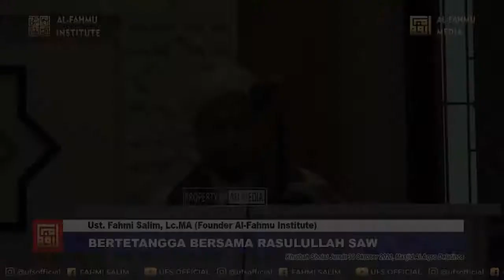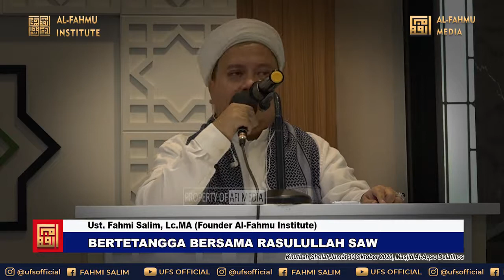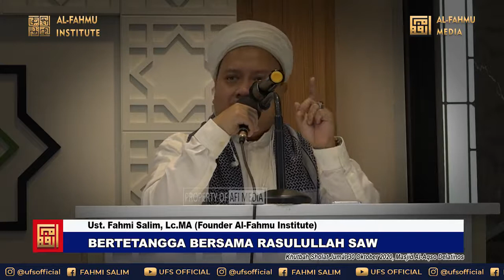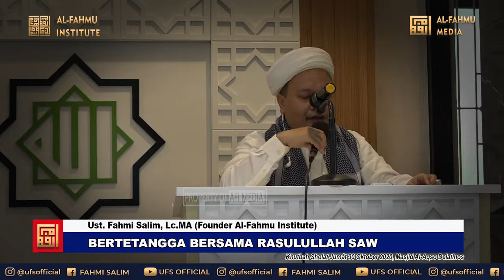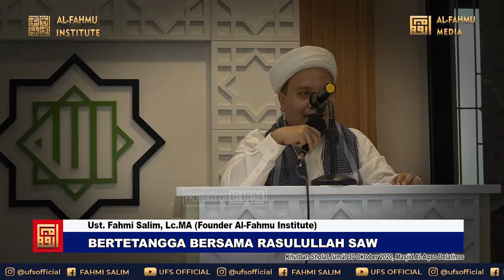Ust Fahmi Salim, Lc.MA | Bertetangga dengan Rasulullah | Khutbah Jumat 301020 Al-Aqsha Delatinos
"Bertetangga Bersama Rasulullah SAW"
Ust Fahmi Salim, Lc.MA |
Khutbah Jumat Masjid AL-AQSHA Delatinos - BSD City
13 Rabiul Awal 1442H - 30 Oktober 2020

Khutbah yang sangat menggetarkan, cetar membahana, namun penuh urai air mata...

... "Hadirin ..., mau kita berteman dan bertetangga dengan Rasulullah di surga ? "

... "Kita tidak dapat hidup berteman dan bertetangga dengan Rasulullah di dunia, kita tidak mengalami masa kehidupan yg sangat indah itu"
... "Sebaik2 masa, sebaik baik zaman, sebaik2 generasi adalah mereka yg hidup dan bergaul bersama Nabi Salallahu'alaihiwasalam, dan kita tidak hidup di zaman itu".
... "Jika kita tidak berteman dan bertetangga dengan Rasulullah di dunia, mau kita bertetangga dan berteman dengan Rasulullah di surga ?"

... "Ya Rasulullah.., biarlah Ummi wa Abi..., biarlah Ibu dan Ayah kami sebagai tebusanmu ya Rasulullah. Mereka boleh mencaci dan menghina orang tua kami, mereka boleh mencaci dan menghina kami ya Rasulullah. Tapi kami tidak rela, kalau ada satu makhlukpun ... yg berani mencela, berani menghinamu ya Rasulullah ..."
... "Ketika kaum muslimin di seluruh penjuru dunia memperingati kelahirannya Nabi Rasulullah Salallahu'alaihiwasallam, di bulan Rabiul Awal, ketika bergembira, ketika kita mempelajari kembali sirohnya Rasulullah, pada saat ini kita justeru menghadapai serangan yg luar biasa terhadap Baginfa Rasulullah salallahu'alaihiwasllam. "
... "Mungkinkah kita sbg umat Rasulullah yg memiliki hati nurani yg bersih, yg terpancar cahaya dan nilai2 keimanan kepada Allah dan RasulNYA..,  munkinkah kita kan membeli barang2 yg diproduksi oleh bangsa, oleh kaum ..., yg menghina Rasulullah Muhammad Sallahu'alaihi wasllam..."
... ... silahkan simak khutbah yg sengat menggetar ini sampai selesai.